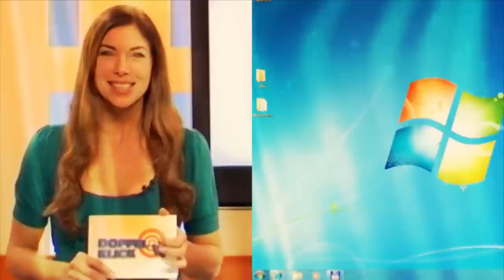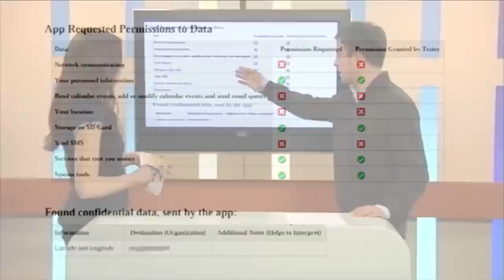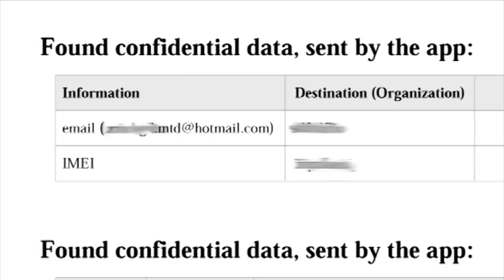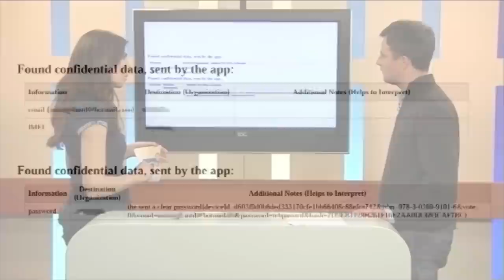Gute Apps, schlechte Apps - so gehen Sie sicher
Video von : Passend zum Start des neuen App-Gütesiegels von PC-WELT und mediaTest digital hat Alexandra Polzin den Test-Leister Kai Haller zu Gast. Er erklärt, wo die Gefahren bei Smartphone-Apps liegen und wie man sich vor schlechten Apps schützen kann.